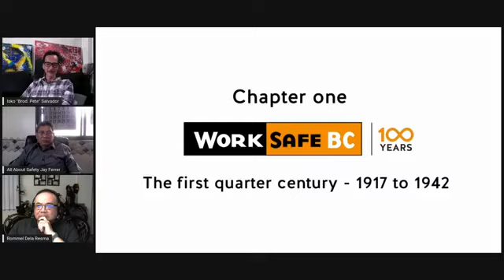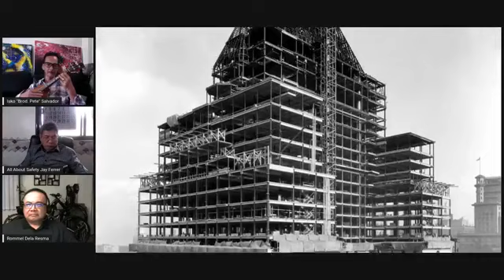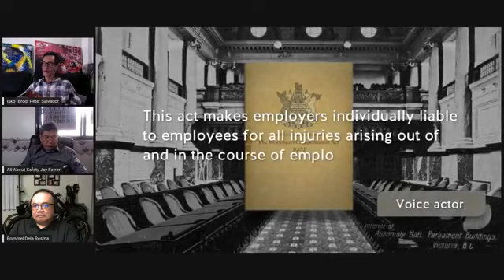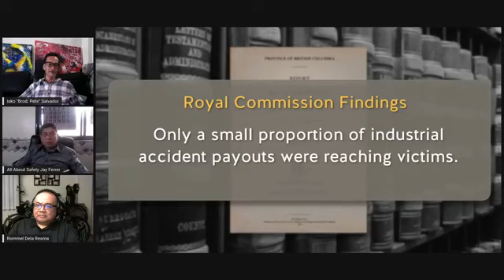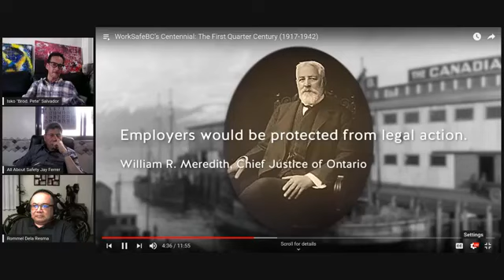ALL ABOUT SAFETY AUGUST 28, 2021